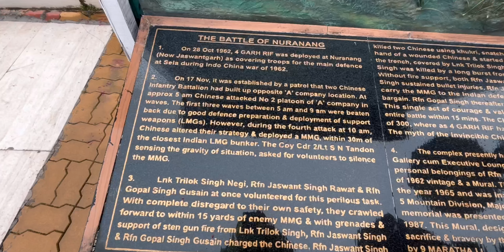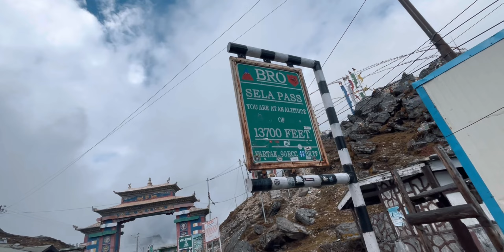Tawang Ride pe ye kya hogya😥 || Tawang to Bomdila || NE Ep.6